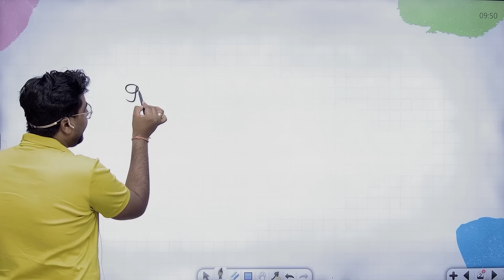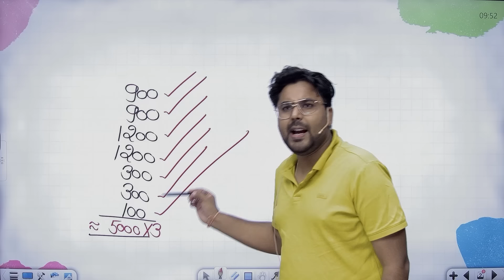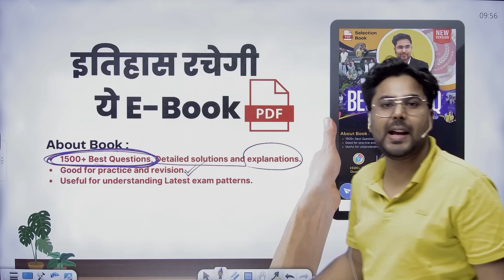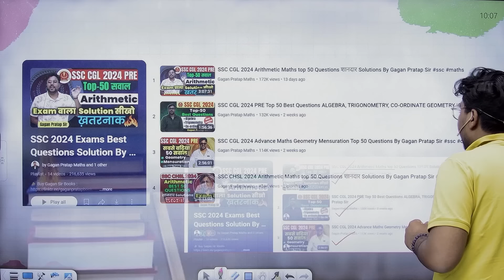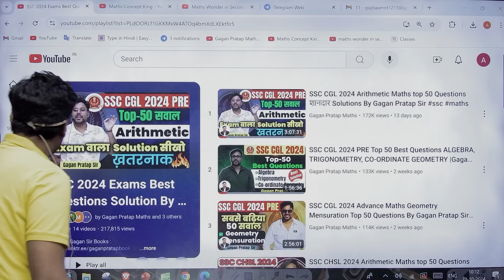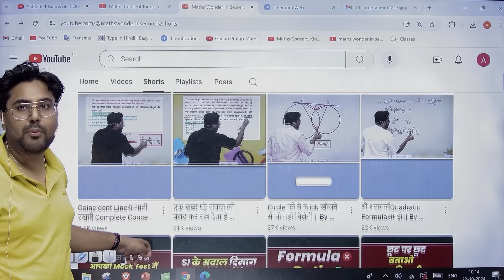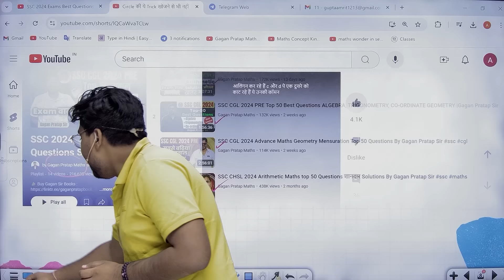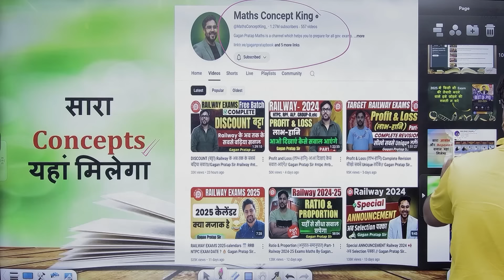आखिर क्यों Exam में Maths के सवाल ठीक नहीं हो पाते 🤔 Gagan Pratap Sir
Big offer आज रात 12 बजे तक

𝐁𝐨𝐨𝐤 𝐅𝐞𝐚𝐭𝐮𝐫𝐞𝐬
📌 𝐂𝐨𝐥𝐨𝐮𝐫𝐟𝐮𝐥 𝟑𝟐𝟎 𝐏𝐚𝐠𝐞𝐬
📌  𝐁𝐢𝐥𝐢𝐧𝐠𝐮𝐚𝐥
📌 𝐂𝐨𝐧𝐜𝐞𝐩𝐭𝐬+𝐅𝐨𝐫𝐦𝐮𝐥𝐚𝐬+𝐄𝐱𝐚𝐦𝐩𝐥𝐞𝐬
📌 𝐋𝐨𝐰𝐞𝐬𝐭 𝐏𝐫𝐢𝐜𝐞 𝐭𝐢𝐥𝐥 𝐝𝐚𝐭𝐞

Maths By Gagan Pratap is a channel which helps you to prepare for all gov. exams.

Gagan Pratap Sir is providing high quality education on Careerwill App for various competitive exams like SSC BANK, RAILWAY EXAMS & All Other Gov. exams.
You can be in touch with us:  Facebook, Telegram, Instagram, Twitter and Career will App
Thank u
Keep Supporting

New Batch

PRE + MAINS
ARITHMETIC + ADVANCE MATHS